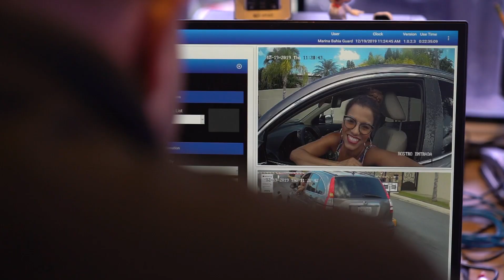Ejtrogolin Episodio 19 😩🤣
Mi primer Ejtrogolin de vida, ha sido mi nombre. 😩🥺🤣
Son solo 4 letras, pero les da un trabajito ca!$*+.
Me han dicho de todo, excepto Eyra.

Fact #1: en mi primera película, en los créditos al final, me pusieron IRA CUERO.

Fact #2 este episodio se filmó en diciembre de 2019, y desde entonces tengo una idea que vieneeee por ahí, pa’ que se aprendan mi nombre.

¿Y tú has ejtrogoleao con tu nombre?
Quiero sabeeer.
Les leeré.
Les amo.

De pequeña me decían:
Eyra Agujero,
pero eso es otrooo cuento... 🤦🏾‍♀️

Dirección y Fotografía: @elgusarapo de @guillermodominguezstudio
Producción: @betorumba y @marianejaperravieja